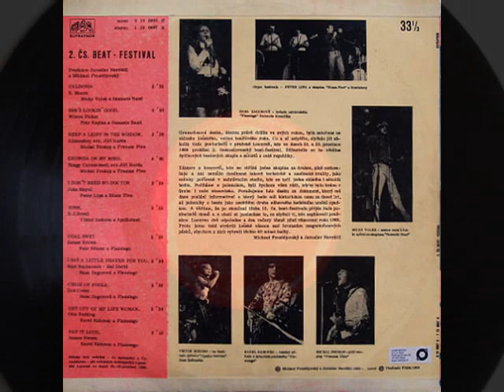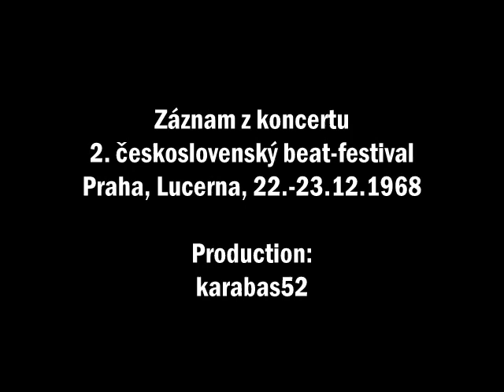Flamengo (vox: Karel Kahovec) - Say It Loud (Live 1968)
Rock Made in Czechoslovakia
Nahrávka z prvého naživo nahraného rockového albumu v bývalom Československu.
Spevák Karel Kahovec, ani si to vtedy neuvedomoval, bol už prvým rockovým rapperom v Európe.